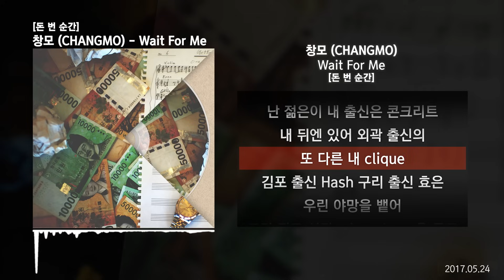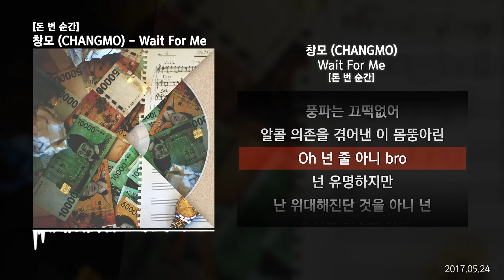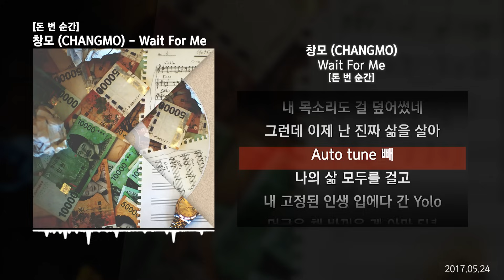창모 (CHANGMO) - Wait For Me [돈 번 순간]ㅣLyrics/가사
✅ 타임스탬프
00:00 타임라인 : 창모 (CHANGMO)
04:03 타임라인 : 창모 (CHANGMO)

창모 Wait For Me
창모 Wait For Me 가사
Wait For Me 가사